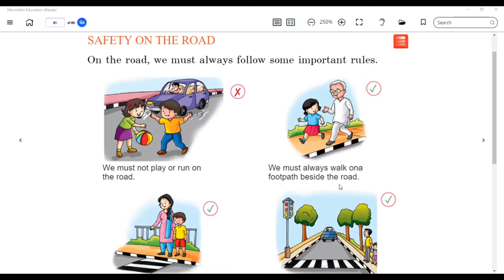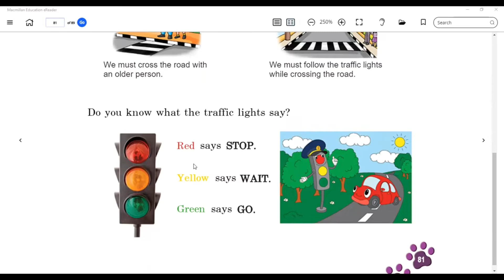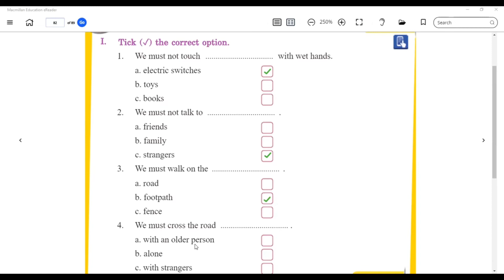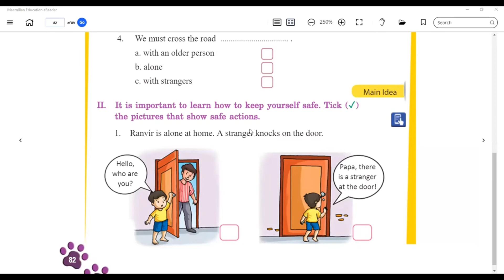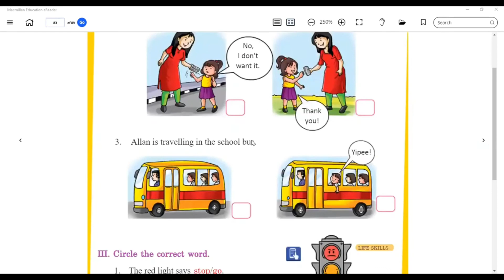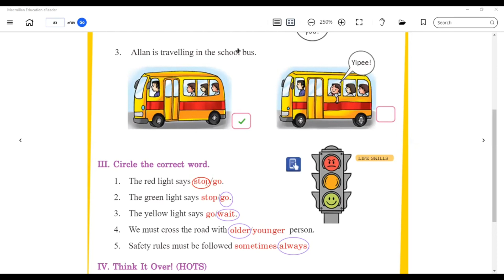Class - I - Social Studies - Online Class 22-12-2021 by Shilpi Ma'am (LPS)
Our safety ( Lesson 13 ) - Book exercise